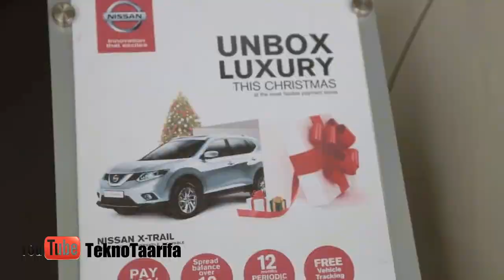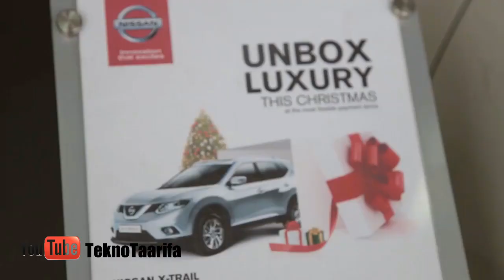Huu ndio ujio wa kiwanda cha Magari nchini Tanzania